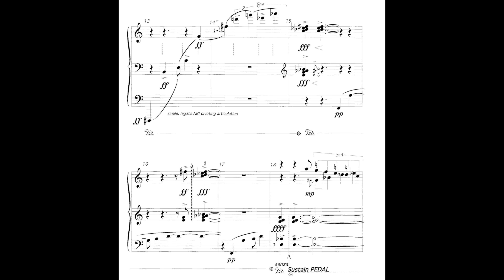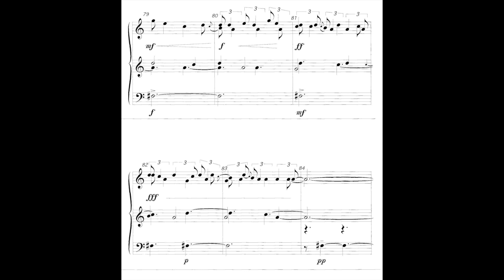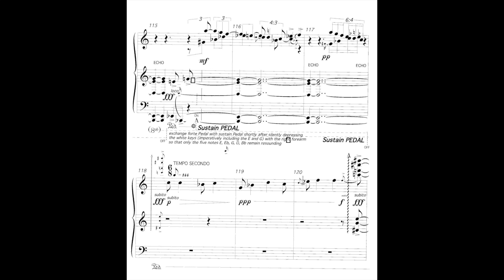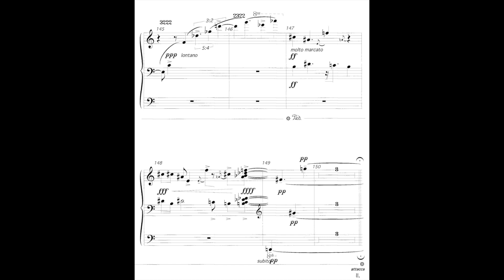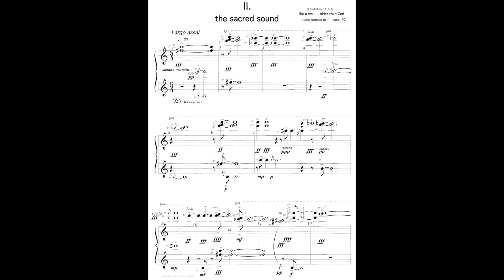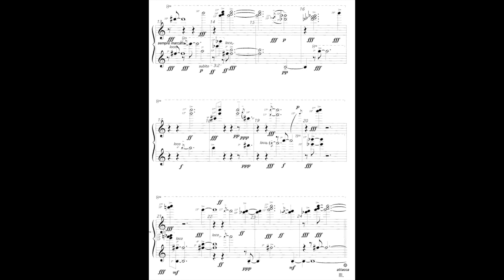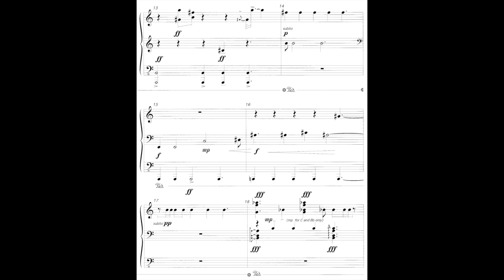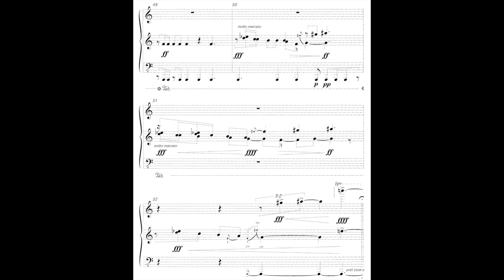Horațiu Rădulescu - Piano Sonata No.4 Op.92 (1993)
Piano : Gregório Calleres